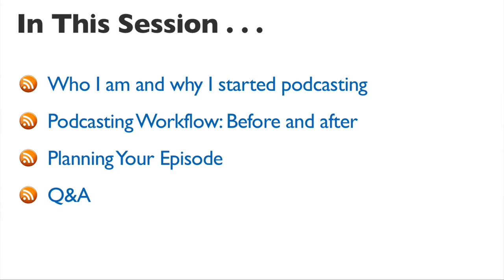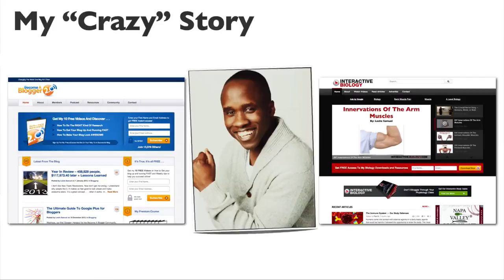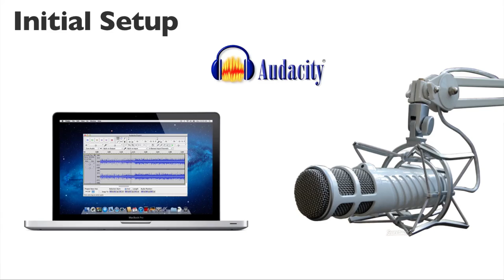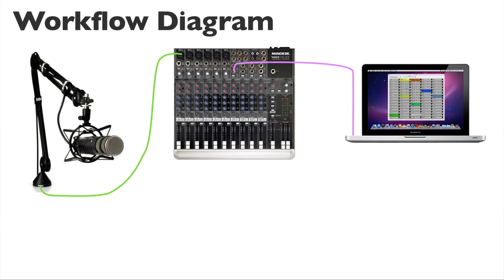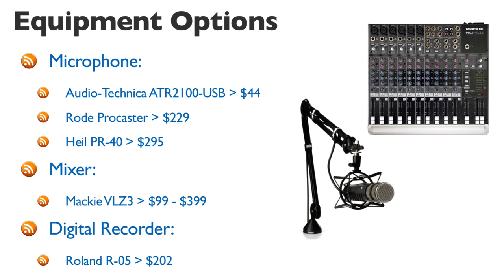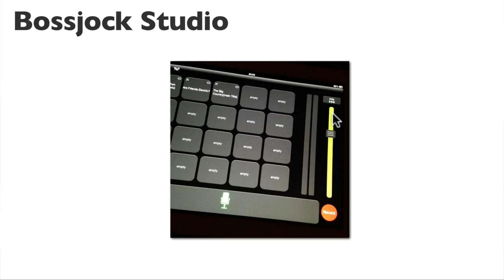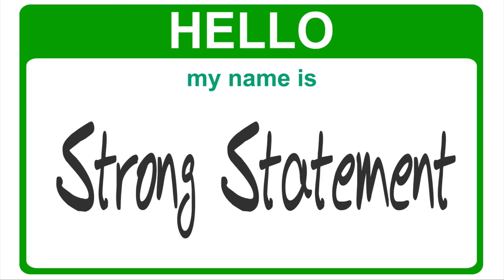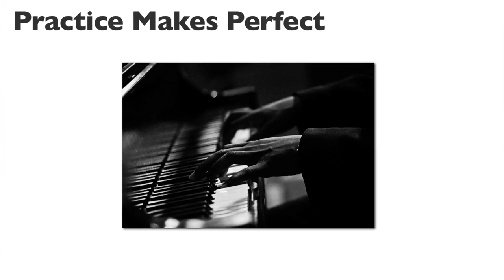How To Podcast Like A Pro And Never Edit - Say Goodbye To Post Production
- This was my talk at New Media Expo in Las Vegas, Nevada, on how I record my podcast professionally, without having to spend time editing. I talk about the equipment I use, how my workflow has changed, and how I plan my episodes. Enjoy!